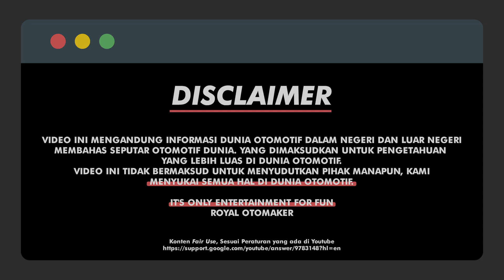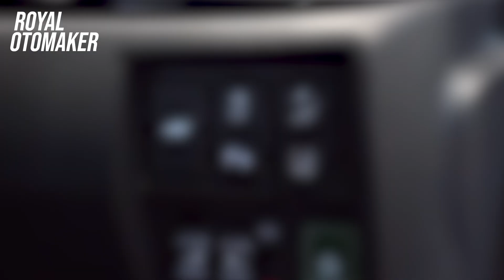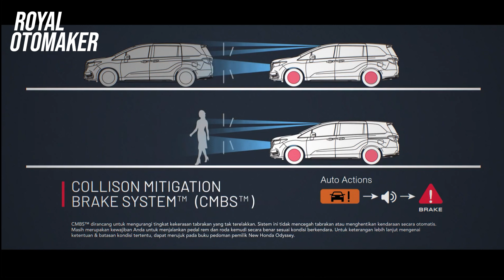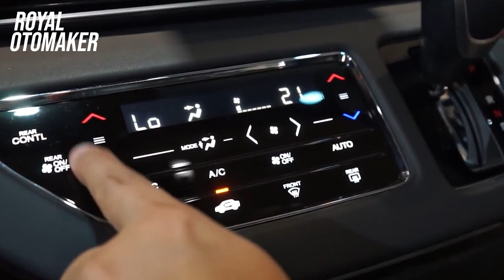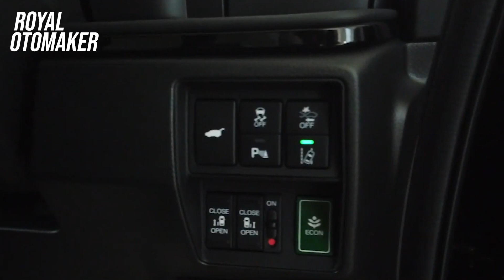MENDING INI DARI PADA ZENIX, Mobil Keluarga KEBANGETAN MEWAHNYA ‼️ KUALITAS JEPANG HARGA KOREA ⁉️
Desain honda odyssey facelift 2021 ini makin cakep, modern dan premium di banding sebelum nya, mobil ini memiliki dimensi agak lebih besar dari sebelumnya,
Meski bukan hybrid seperti innova namun mobil satu ini bisa untuk alternatif yang tidak selalu ingin innova untuk mobil mewah nya juur, terlebih mobil ini juga sporty abis